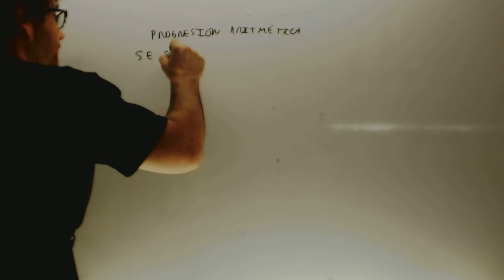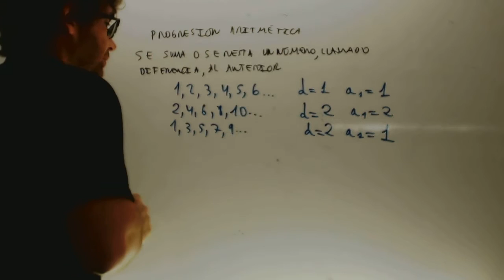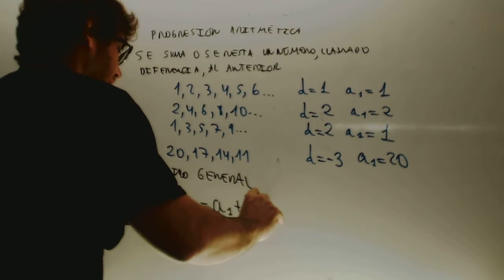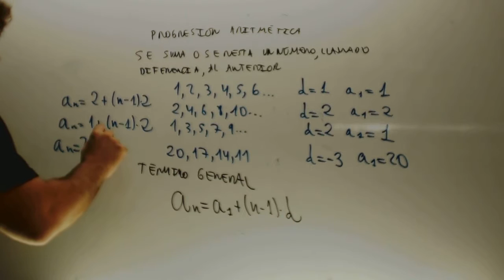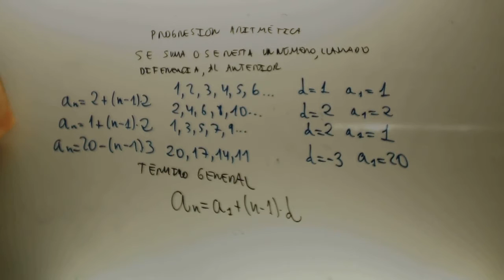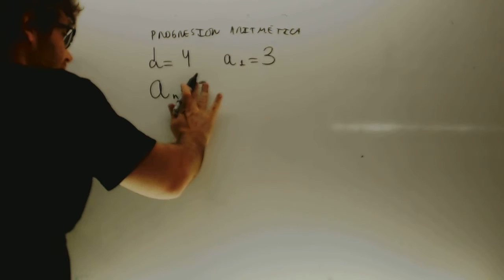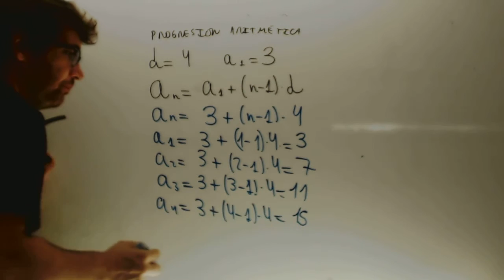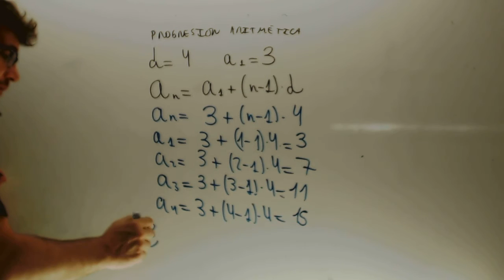Progresion aritmetica 02 Matematicas 3 ESO Academia Usero Estepona